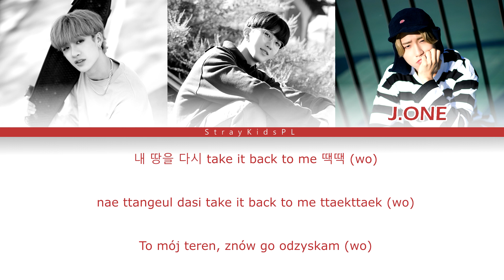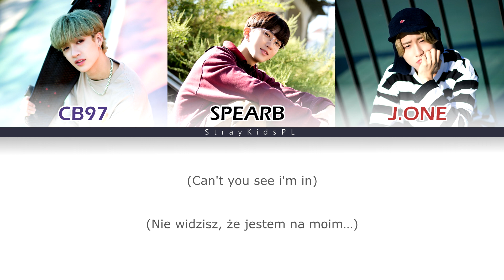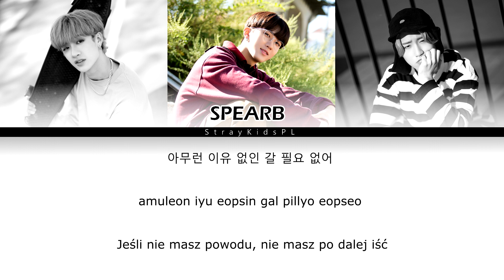[PL] 3RACHA - "ZONE" - polskie napisy, polish subs